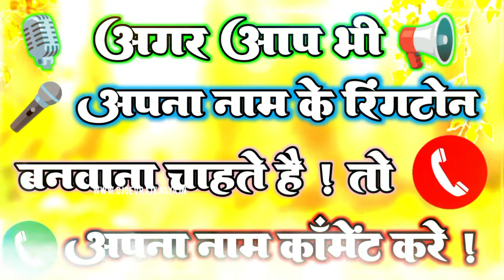धीरज जी के नाम से मोबाईल रिंगटोन // Mobile Ringtone dhiraj Kumar // Name Ringtone dheeraj jee